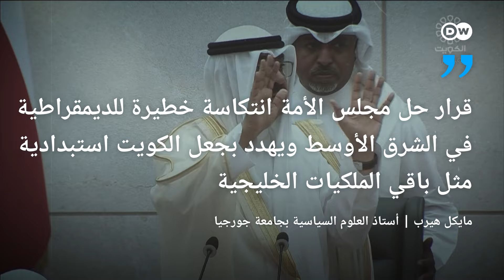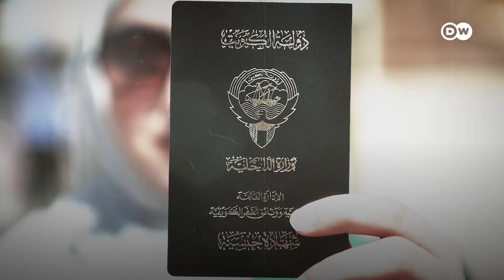هل تتحول الكويت إلى دولة "استبدادية" بعد حل البرلمان؟ | الأخبار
حل للبرلمان وتعطيل لمواد من الدستور لأربع سنوات وإعادة دراسة جميع جوانب المسيرة الديمقراطية .. قرارات اتخذها أمير الكويت وأثارت جدلاً على مستوى واسع .. فما أسبابها؟ وما الذي يمكن أن ينتج عنها بخصوص مستقبل الديمقراطية في الدولة الخليجية؟